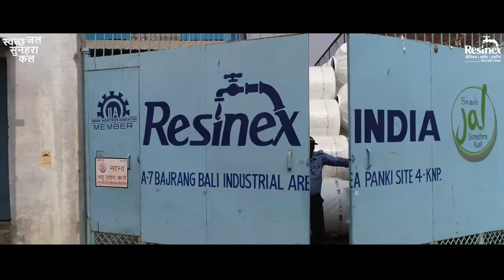Resinex India Water Tanks Manufacturing plant view